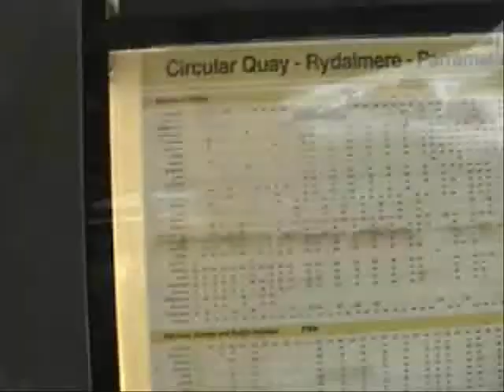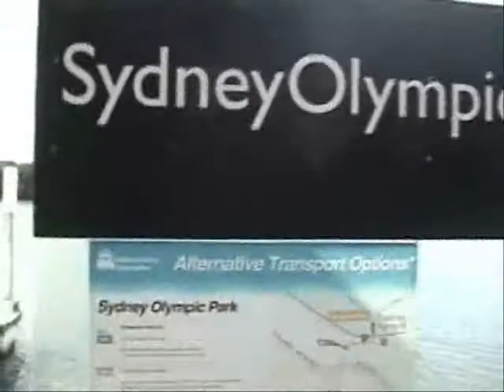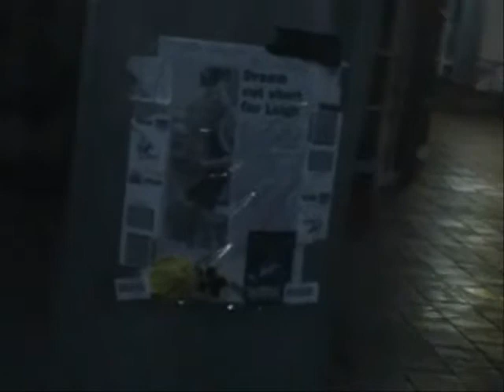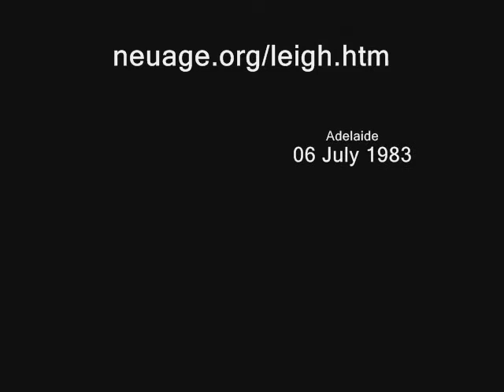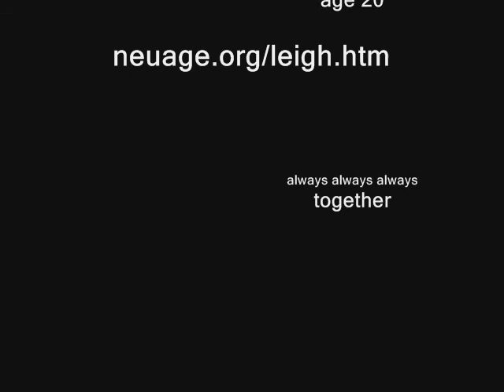Olympic Park Sydney Australia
Sydney Olympic Park, Australia with views of and from the Novotel Hotel where Leigh ended his life from the 15th story balcony. Leigh Neuage 06 July 1993 to 16 August 2003. My yearly memorial in front of the Novotel – this is the third since Leigh died. This area was a ceremonial meeting place for the inland Darug people and the costal Eora / Dharawal people. Homebush stadium is now here.

neuage organisation limited
king: dr. terrell neuage